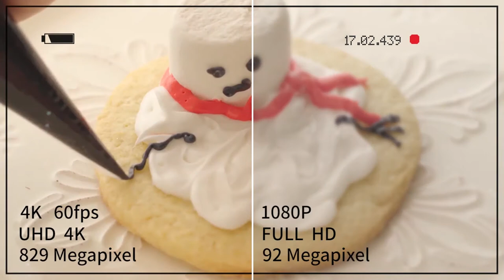ORDRO EP7 4K Vlog Hands Free Camcorder Head Wearable Video Camera 60fps APP Control.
ORDRO EP7 4K Vlog Hands-Free Camcorder Head Wearable Video Camera 60fps APP Control Built in 2-Axis Gimbal with 64G Micro SD Card, Remote Control,Carrying Case

Detail:

Sony 13mp cmos sensor, 4K Video Recording (Watching 4K effect requires 4K TV or 4K screen support）

76g lightweight body /supports 16- 256G Micro SD Card

First person view perspective /Wi-Fi app control/Remote control

Two-axis gimbal/ 2 hours battery life

Contents: EP7 x1 W1 Wrist remote control x1 64G MicroSDXC Card x1 Carrying Case x1 USB Cable x1 head band x1